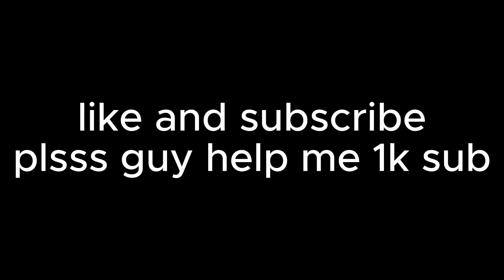F-14 tutorial (plane crazy)